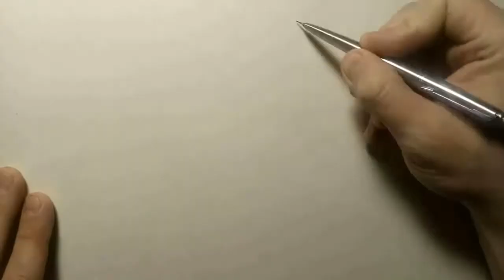Disturbed. How to draw